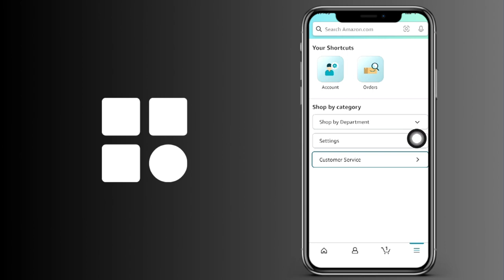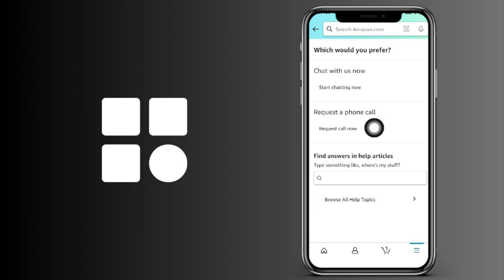Cómo comunicarse con Amazon y contactar con el servicio al cliente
Cómo ponerse en contacto con Amazon y contactar con el servicio al cliente